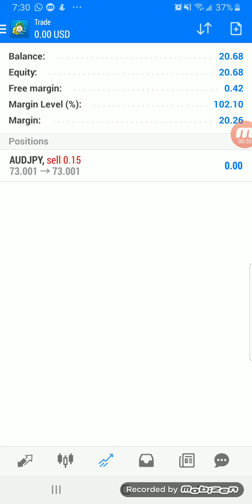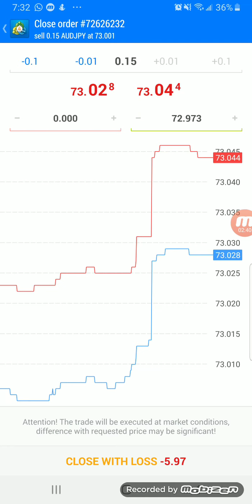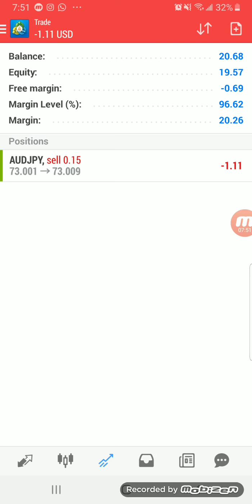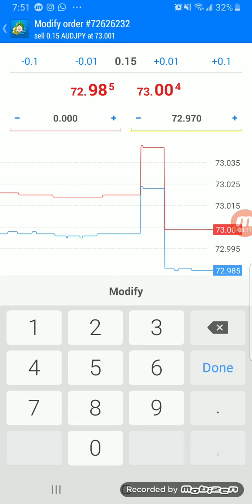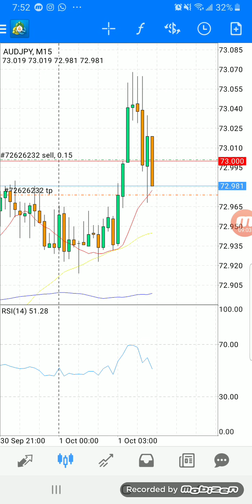AUD Building Approvals | News Trading | 10% profit |**almost entire trade session**